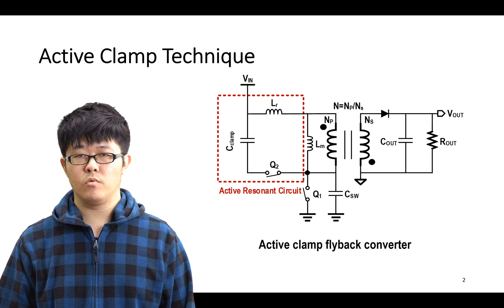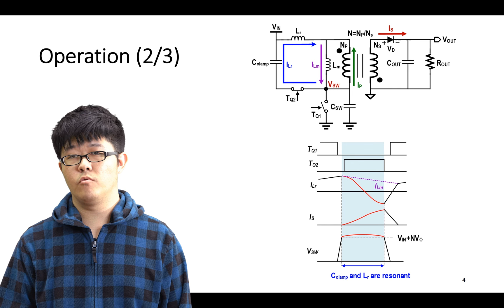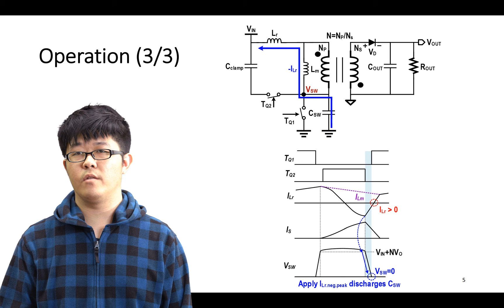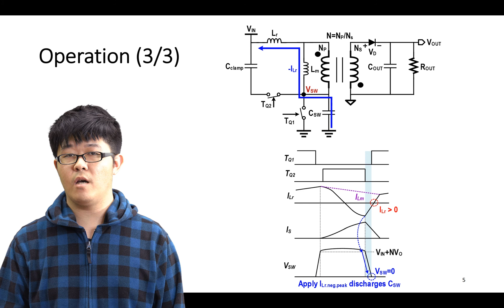低功率設計與獵能技術 Active Resonant Converter